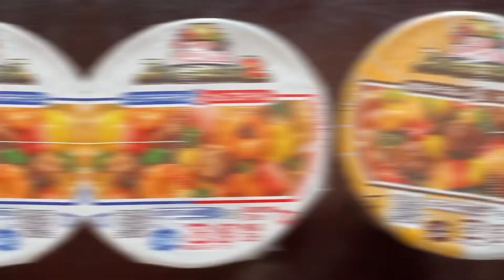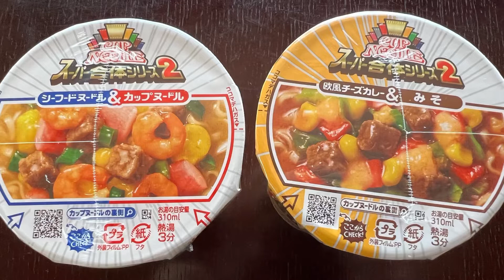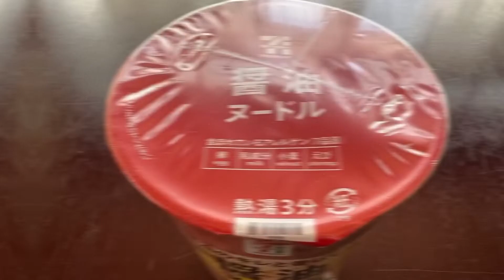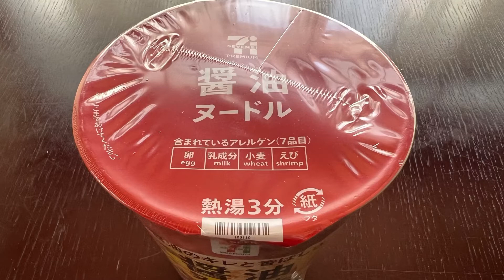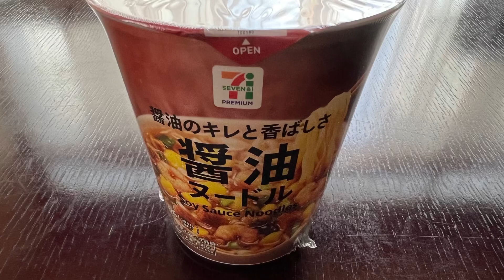誰トク情報バラエティ お茶ンネル通信 9月17日号 カップヌードルの新作に言及 そしてセブンイレブンの醤油ヌードルが！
今日もラジオ風です

ネタがあれば毎週放送！